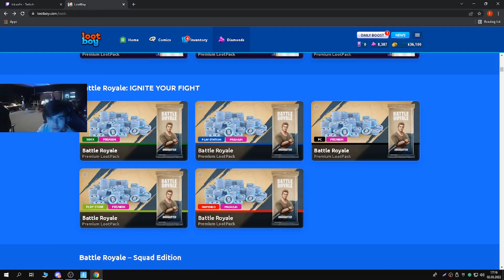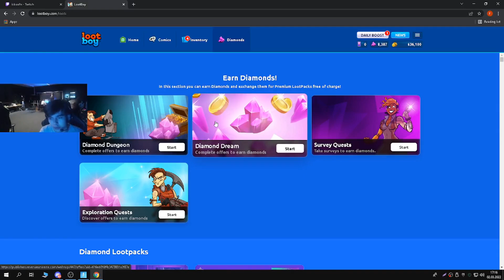Kikoofn | MELHORES MOMENTOS DO MÊS #18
Link para o canal do(a) Kikoofn